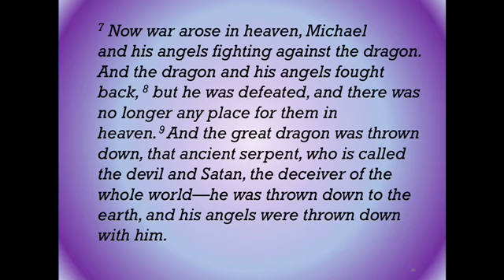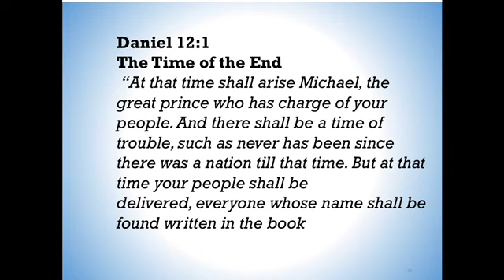Revelation 12 Part 2. "STAR WARS"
A War arose in Heaven!  The real, "STAR WARS"1. We will discuss what happens between Michael and the dragon in Heaven!  The heavens are finished with Satan, but the earth will receive great wrath.